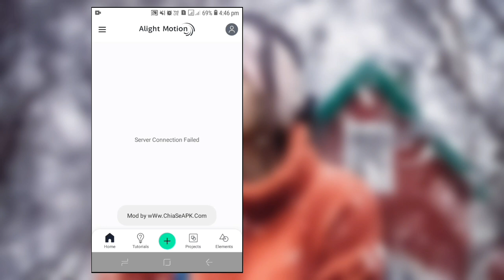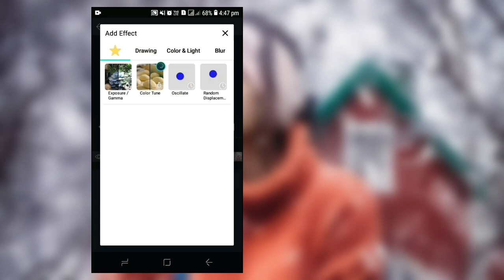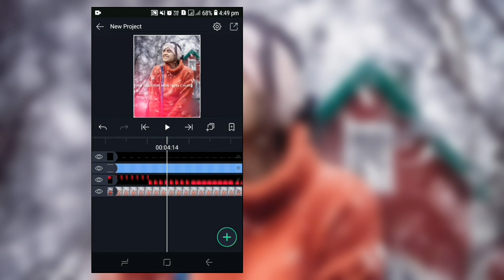Alight motion lyrics video editing tutorial | How to create lyrics video in alight motion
alightmotionstatusediting
alight motion
alight motion full screen whatsapp status tamil